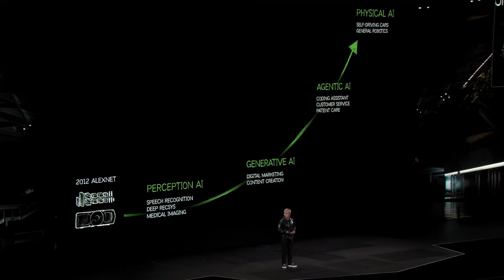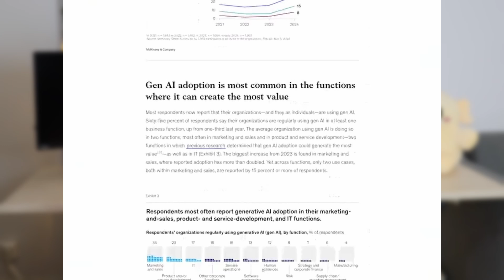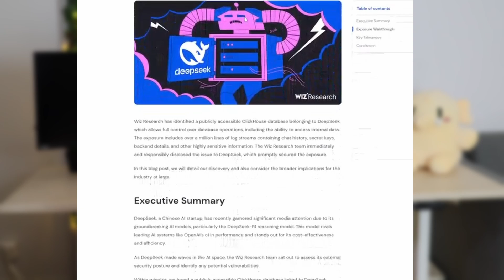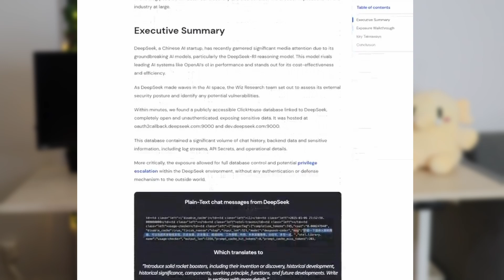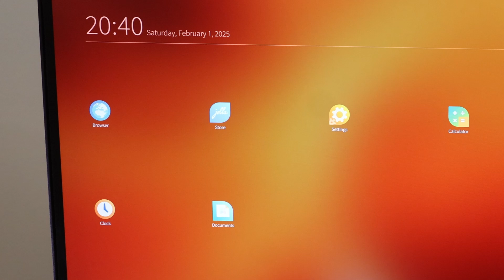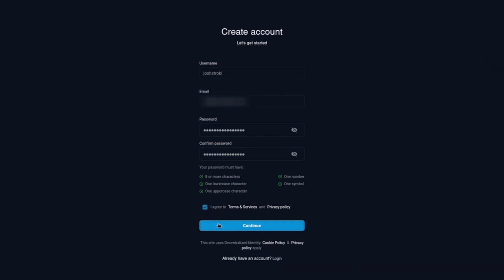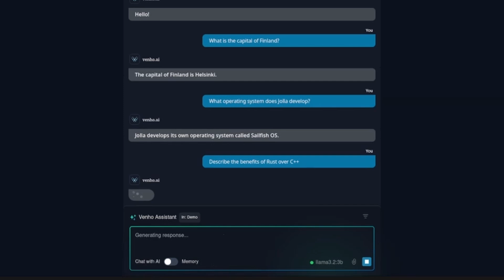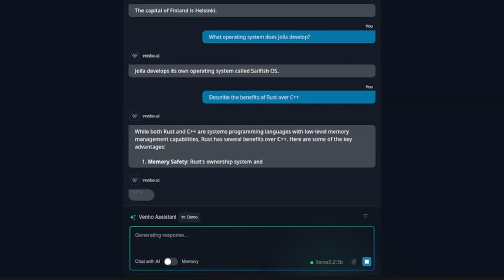FINALLY a Privacy-First AI Computer - First Look at the Jolla Mind2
I've been waiting for something like this for a long time. A private AI computer with a promising user experience.

00:00 Introduction
01:47 Societal Implications of AI, Non-Private AI Tools & Services
03:36 The AI Tools I Have Tried Or Use, Issues I Contend With When Using Them
06:04 The privacy-first AI computer: Jolla Mind2
07:37 Unboxing the Jolla Mind2
10:40 Setting up the Jolla Mind2
11:55 Venho AI Experience
14:34 Outro

Co-editor: @TheEdenprime

This video includes a collaboration with Jolla. There was no editorial control, any thoughts / opinions are my own.